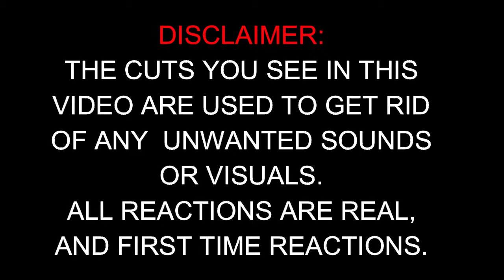SHE KNOWS - Horror Short Film - Reaction